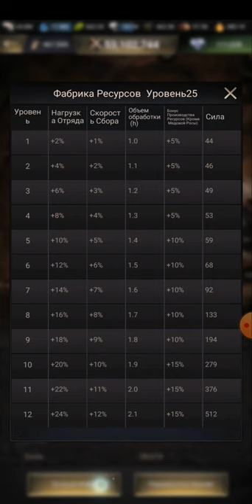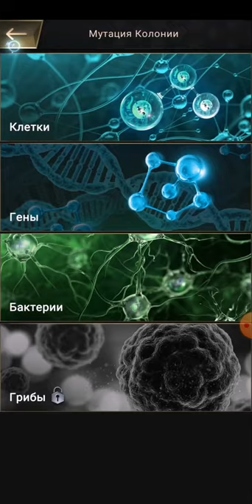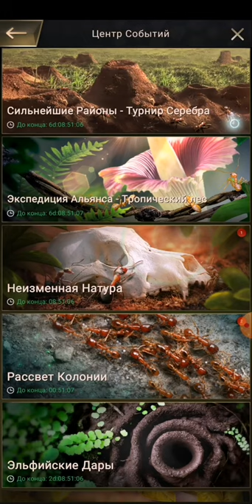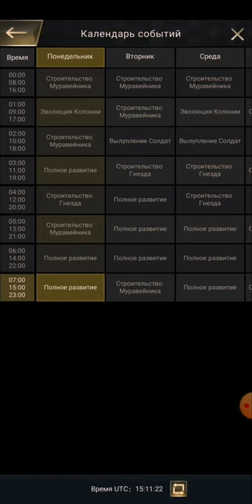День Стройки Лайфхак Ким свс Азы Новичкам база знаний theants Underground Kingdom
День свс Строительства, как заработать максимум очков на стройке, какие здания дают наибольший прирост по очкам, что нужно знать новичку перед началом строительства, как закрывать максимальные награды и что для этого нужно, какие способности в эволюции необходимо открыть для максимальной эффективности вашей стройки, как эволюция альянса влияет на строительство. Что даёт Световой контакт и какие спец.муравьи работают с ним в симбиозе. Делай То, что мы говорим, Делай Это лучше нас будь лидером на своём сервере.